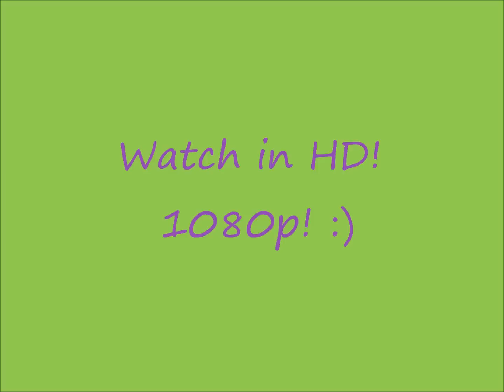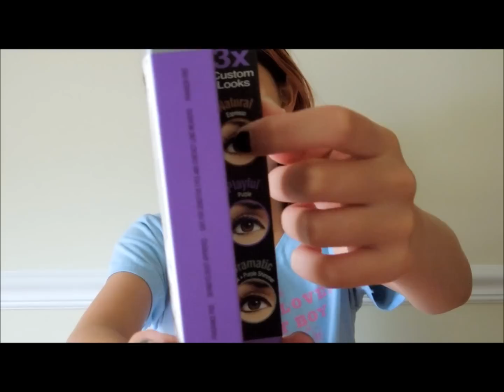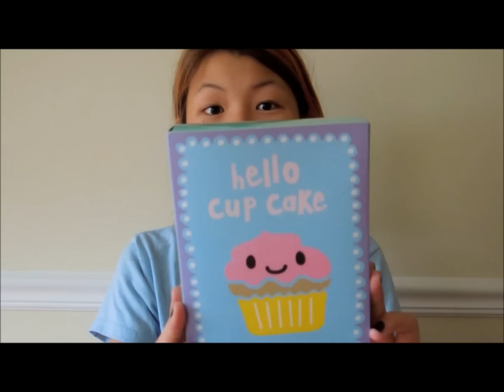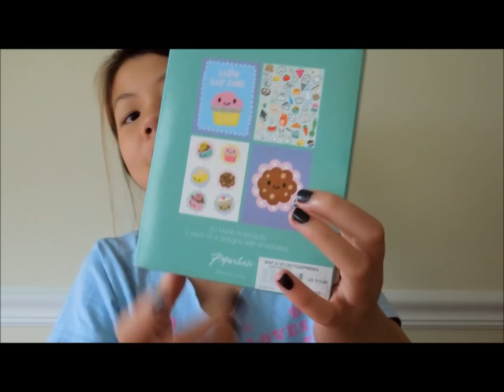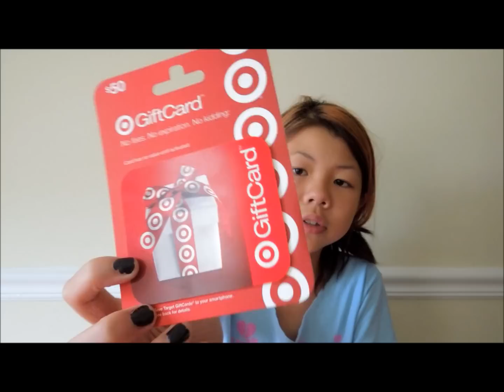My 13th Birthday Haul! :)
OPEN ME!

I love you all! Thank you so much for everything!

Hey everyone!

I hope you all had an amazing day! I hope you enjoyed my birthday haul, Thumbs up if you liked this video! When I reach 1000, I will have the best surprise ever! :) If you want to ask me a question, message me and I will put your question on the FAQ's List if you want to know your answer! :)

FAQ'S:
1) When do you post videos? I love your videos but I don't know when to keep checking back!

2) What are your links so I can follow you on twitter, facebook, etc?

Answer: My links are always posted in the description box! I don't have a facebook fan page yet... I will keep everyone updated though!

NEW QUESTION:

3) What is your fav. makeup brand so far?

Answer: MAC or Sephora!